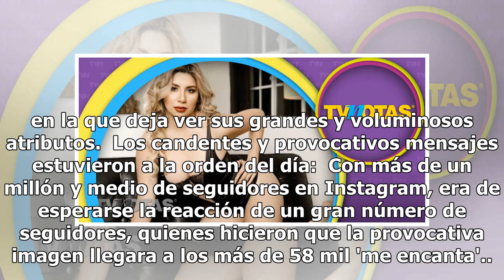La 'Bebeshita' dejó al descubierto sus grandes atributos en descarada foto en la playa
Daniela Alexis, mejor conocida como 'La Bebeshita' volvió a incendiar las redes sociales con tan candente fotografía en donde se le ve con muy poca ropa, al grado de casi mostrarse como Dios la trajo al mundo.  Dicha imagen deja ver que la naturaleza fue muy bondadosa con ella, pues aparece con tan ...